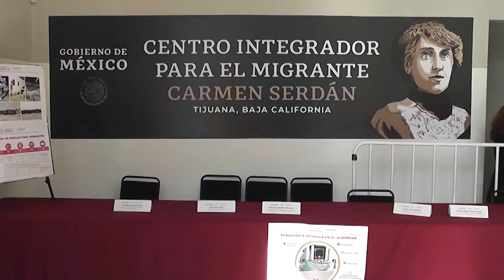Recaudan fondos para albergues de migrantes en la frontera de México con EEUU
Con poca o nula ayuda del gobierno mexicano, organizaciones comunitarias son el principal apoyo para miles de migrantes que esperan en la frontera una oportunidad para pedir asilo en Estados Unidos. Y como nos informa Vicente Calderón, recaudan fondos con el programa "Adopta un albergue".

¡Visítenos!